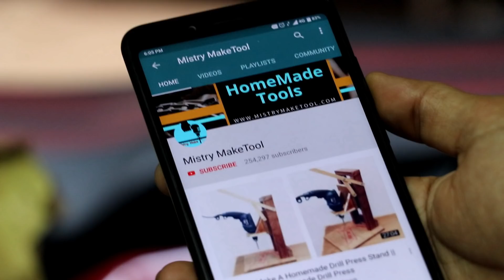3 Best Workshop Ideas || Workshop Tricks And Tips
Hello Friends,
Today I Show You 3 Workshop Tricks That Is Very Useful For Your Workshop.

1. Make A Perfect Slot Using Of Drill Press And Drill Bit.
2. Use Of Extra Washer For Perfect Grinding.
3. Use Of Rubber Band For Proper Drilling.